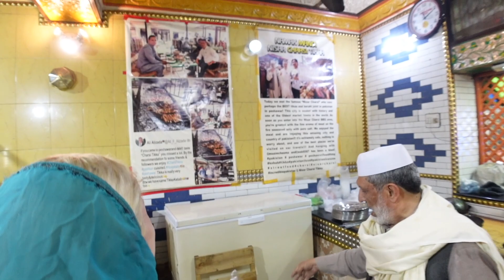Let's Eat CHARSI TIKKA in PESHAWAR 🇵🇰 | Iconic Pakistani Food Vlog! | Foreigner in Pakistan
Peshawar, Pakistan is the friendliest city in the WORLD and CHARSI TIKKA is the city's most iconic restaurant with the best meat in the world! I LOVE Pakistani food and Pakistani street food, but nothing is quite as satisfying as dumba karahi.

I got to enjoy some delicious khana and make some of it myself thanks to all the incredible Pakistani hospitality here at Charsi Tikka!

Peshawar is SAFE and the friendliest city on Earth. Come with me to see why 🇵🇰

Time Stamps

00:00 Arriving at Nisar Charsi Tikka
10:40 Meeting Nisar

I have been traveling in Pakistan since April 2021, and my first visit to the country was a four-month trip back in 2019. I'm a travel blogger and writer and now will share my adventures via video too!

I'll also share my reactions of Pakistan, whether Pakistan is safe, what it's like being a female traveler in Pakistan, an American in Pakistan, a Foreigner in Pakistan and share Pakistani food and Pakistan market tours.

I've been truly blessed with extreme amounts of Pakistani hospitality and the reason I love this country is because of Pakistani people themselves. Expect vlogs from all over the country including Sindh, Karachi, Lahore, Islamabad, Chitral, Hunza Valley, Gilgit Baltistan, and more! I'll also get into living in Pakistan, things to do in Pakistan, and the best places to visit in Pakistan!